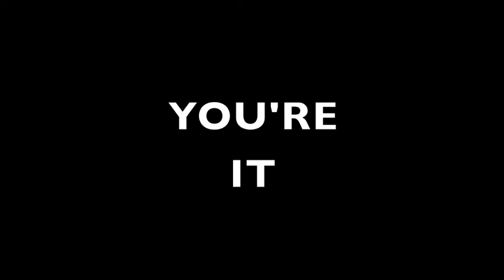It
Reel Film Fest 2011. Best Dialogue Award and Best Cinematography. Third Place for People's Choice Award.